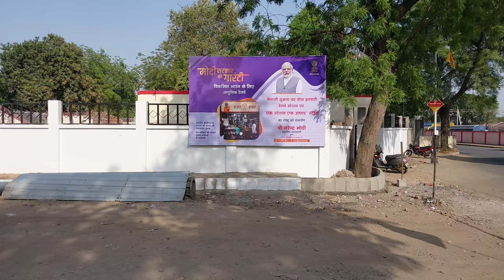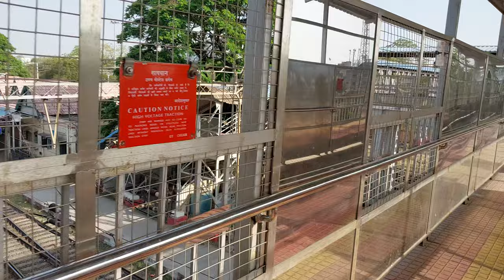AMRIT BHARAT STATION SCHEMEModernisation AMRIT BHARAT STATION SCHEME TECHBANDE@techbande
sakte hai.